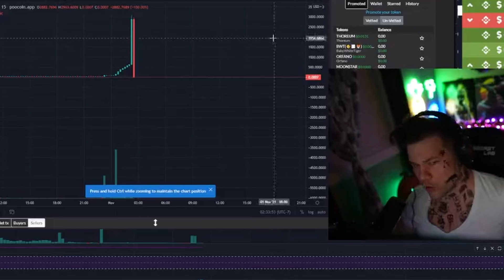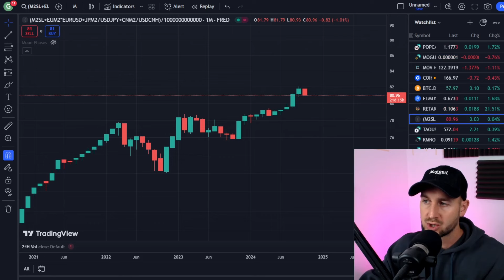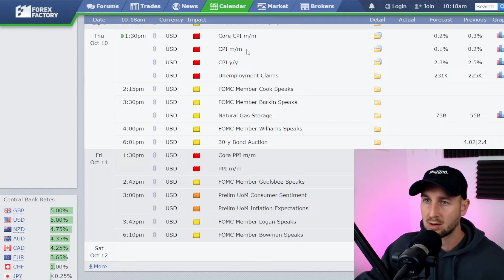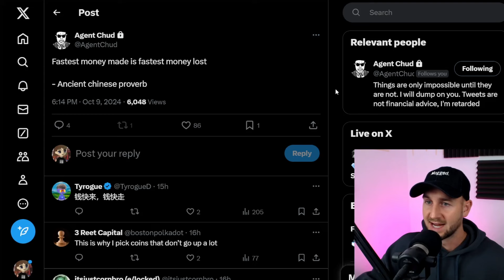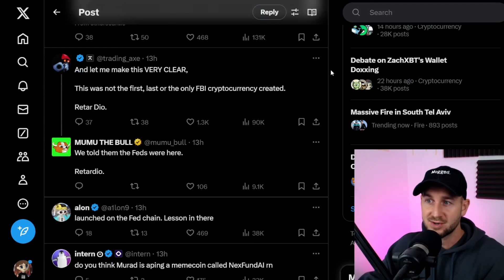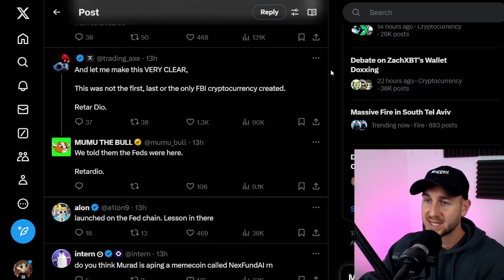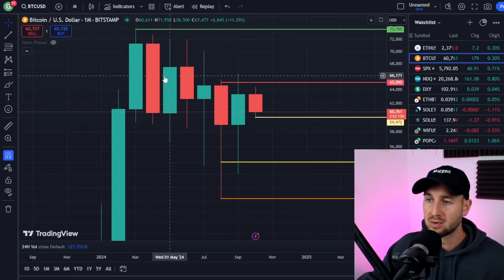THE FBI CREATES A CRYPTO COIN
The FBI created a shitcoin called NextFundAI as a honey pot for scammers or as Gary calls them 'Fraudsters'. This is the crazy story of the day but accompanied by a market update for BTC, Stocks and China.

00:00 Zero
0:14 Coming Up
0:38 Bitcoin DXY Stocks
2:36 Sentiment Analysis & Forex Calendar
3:28 SPX6900
4:36 FBI Creates Shitcoin NEXT FUND AI
6:05 CHINA
7:33 Bananas Post Election?